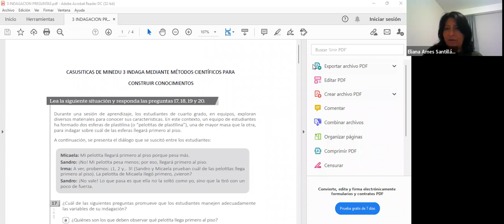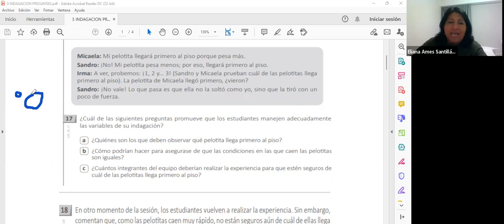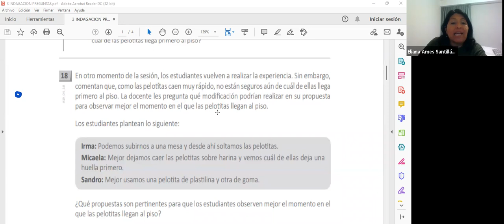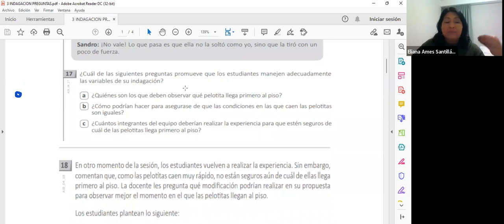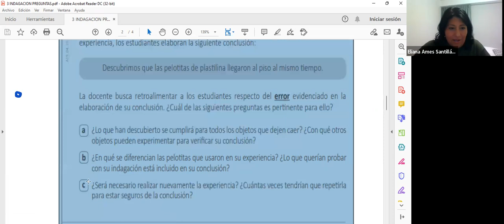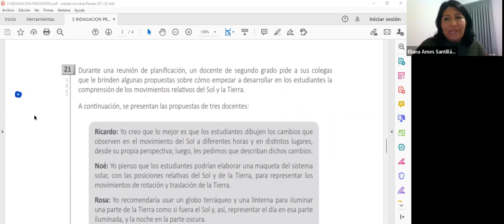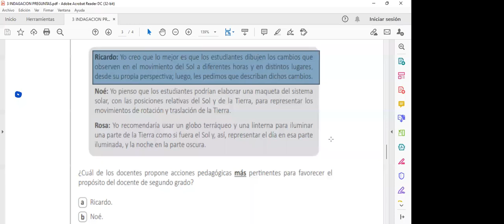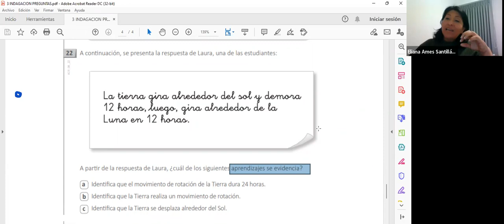Ciencia y Tecnología: competencia indaga repaso 2